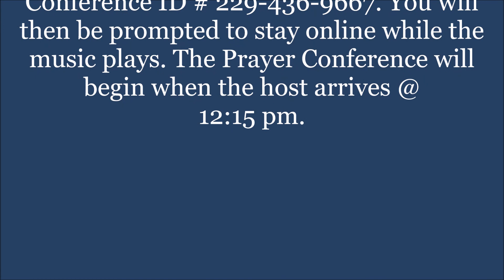US 19 church of Christ, Bro. Arthur Medlock, Sr., Minister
"Prayer Conference Call"